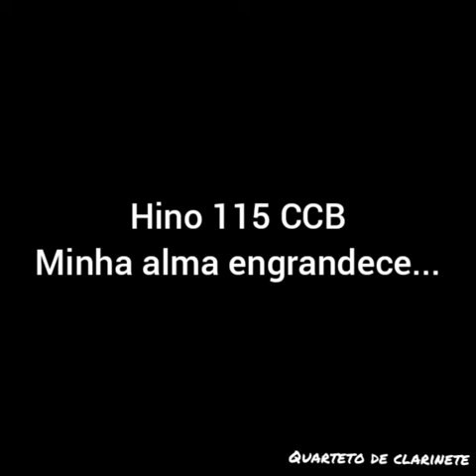Hino 115 CCB - Minha alma engrandece... (Quarteto de clarinete)